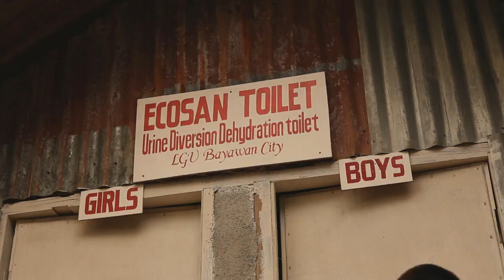Sanitation Solutions and Appropriate Technologies (Bayawan City Story)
Presentation in the Session on "Technology Options for Different Settings: Making Sanitation Effective" at the 2nd ADB and Partners Sanitation Dialogue on 23-25 May 2011 in Manila, Philippines.